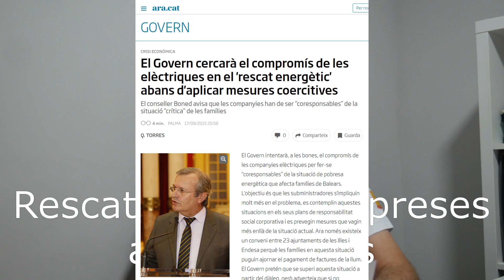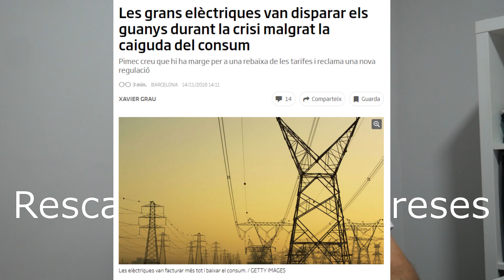llibertat de mercat: la gran mentida del neoliberalisme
Els neolinberals ens diuen que els mercats son lliures i que la intervenció de l'Estat ha de ser mínima per a garantir el bon funcionament, Però darrere d'açò hi han abusos de mercat per part de grans empreses que controlen els mercats i que ens perjudiquen com a consumidors.